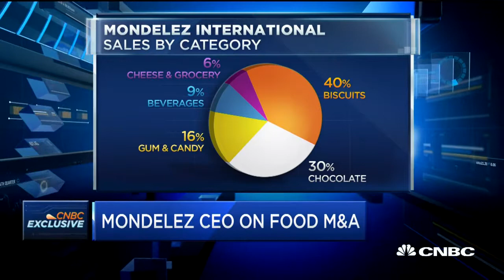Coaching Video 3